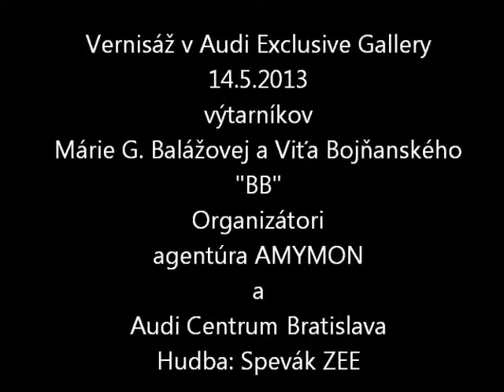Výstava „BB" Mária G. Balážová a Viťo Bojňanský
BB. Na prvý pohľad minimalistický názov výstavy. Je to však len zdanie. Sú to počiatočné písmená priezvisk vystavujúcich umelcov. Práve to, že sú dve sľubuje umocnenie zážitku, ktorý vám táto výstava prinesie. Dvojka má v tomto projekte viac významov. Dvaja umelci dvoch rôznych generácií a dvoch výtvarných smerov. Sochy Viťa Bojňanského a obrazy Márie Balážovej sú to, čo na vás čaká v mesiacoch máj a jún, ak navštívite priestory Audi Exclusive Gallery v Bratislave.

Kombinovaná prezentácia sôch a obrazov oboch umelcov ukazuje charakteristické atribúty ich tvorby. Ich tvorba v spoločnom priestore ponúka jedinečnú symbiózu dvoch rozličných videní a chápaní toho istého sveta. Je to dialóg emócií. Priamy, nekompromisný, popri tom však empatický a citlivý. I keď sa jedná o čiastočne retrospektívnu výstavu, je pozoruhodná svojou konceptuálnosťou. Pri jej zhliadnutí si podvedome uvedomíte, že vidíte diela, ktoré sú za hranicami určenými klasickými štandardmi vizuality. Výber diel pre expozíciu znovu potvrdzuje pravidlo, na ktoré sme si už v spomínanej galérii zvykli. Je to vysoká kvalita umelcov, ktorí v nej vystavujú. V tomto prípade to platí dvojnásobne. Každý z umelcov by pokojne mohol vystavovať samostatne, teraz však vytvorili úplne nový vzťah. Vzťah, ktorý nemá limity a hranice. Tie sú určené výsostne individuálne a existujú „in imagiatione", teda v predstavách umelcov i divákov.
Viťo Bojňanský (1962) je rodák z Bratislavy. Vyštudoval sochárstvo na Vysokej škole výtvarných umení. Okrem neho sa venuje aj maľbe. Pôsobil aj v Prahe a Paríži. Svoju tvorbu vystavoval v mnohých krajinách sveta. Spomeňme napríklad USA, Švajčiarsko, Arabské emiráty, Rakúsko, Čína a iné. Za svoju tvorbu získal aj niekoľko ocenení.

Mária Balážová (1984) sa narodila v Považskej Bystrici. Svoju umeleckú tvorbu začala ako umelecká sklárka. Tento odbor aj vyštudovala na škole v Lednických Rovniach. Neskôr sa začala zaoberať maľbou. Zúčastnila sa množstva sympózií a výstav nielen na Slovensku ale aj v USA.

Ich spoločná výstava vám ponúka výber z ich tvorby. Interesantný prierez ich tvorbou vám odhalí nielen vnímania a následnej reprodukcie pocitov, ale tiež ponúka nevšedný zážitok spojenia. Spojenia dvoch B. Navštívte túto expozíciu v Audi Exclusive Gallery na Harmincovej ulici 2B v Bratislave. Výstava je otvorená od 1.mája do 30. júna 2013 v pracovných dňoch od 9. do 18. hodiny. Vernisáž výstavy sa uskutoční 14. mája o 18. hodine.

Spoločná výstava potrvá od 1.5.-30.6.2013
Vstup voľný